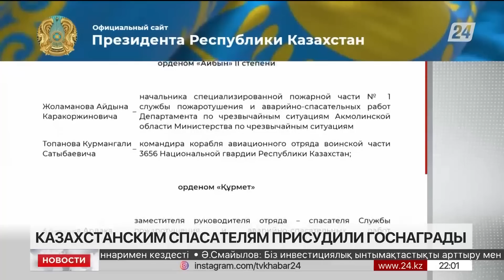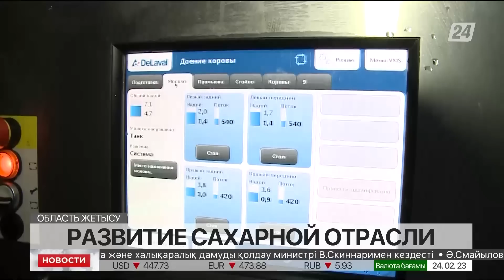Выпуск новостей 22:00 от 24.02.2023